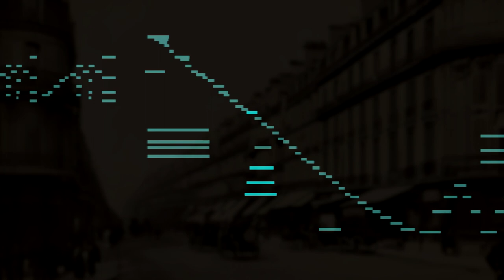F Chopin Ballade N 1 in G Minor op 23 human playing, music animation, visualization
This is a series of videos in which I created visuals on my album: F. Chopin, the Four Scherzos and Ballades

The Ballades

Started in Vienna in 1831 and finished in Paris in 1835 the first Ballade in G Minor op.23, was one of Chopin's favorites.

According to Robert Schumann, this Ballade was inspired by the epic: "Conrad Wallenrod" a large poetical work by Mickiewicz which narrates the battle of Teutonic knights against pagans. However, it is very unlikely that Chopin, always cold to programme music, would have thought to put to music this kind of epic so foreign to his character. Liszt, on the other side has a better description: "an odyssey of the soul of Chopin".

The G minor Ballade is a large poem full of passion, feelings and almost painful melancholy. It may be seen in three parts boxed with a Lento introduction and a Presto coda. Almost a sonata with two major themes, their expositions, their development and various intermediary parts.

Drafted in 1836 and finalized in 1839 during the stay of Chopin with George Sand in Majorca, the second Ballade, in F Major op.38, was published in 1840.

It is dedicated to Robert Schumann in response to the dedication of Kreisleriana op.16. This should be looked at a courtesy dedication since we know how Chopin was closed to art of Schumann which he never liked the music.

Chopin rarely played this piece entirely. Again according to Schumann, this Ballade was inspired by Mickiewicz's poem about a legend connected to the Lithuanian lake Switez: a mysterious woman emerging from it narrates the struggle of Lithuanians against the Czar's armies and the transformations of the death into aquatic flowers. That may reminds to us, in some ways, the "Cathédrale engloutie" by Debussy.

The second Ballade is an alternation of softness and strength. The first soft part was played by the composer, according to Pauline Viardot, a leading nineteenth-century French mezzo-soprano, pedagogue, and composer, without any nuances except where indicated. This part does invoke the clam water of the lake. Does the following Presto con fuoco depicts the struggle mentioned above? May be.

The second exposition of the alternating soft and strong parts leads to a vehement coda which will nevertheless, conclude with a recalling of the introductory calm.

In the key of A flat major, particularly cherished by Chopin, the third Ballade op.47, started in 1840 was finished and published in 1841. "Ondine" a title often given to it, is from a poem by Mickiewicz relating the story of a young man in love with a nautical creature he would chase deep into water.

Schumann claimed that this work, quite different from the previous ones by its character and form is one of the most unique by Chopin.

When first played by the composer at the Pleyel hall in 1842, the critic Maurice Bourges wrote in the Gazette musicale: "This is one of the most accomplished compositions by Monsieur Chopin. His souple imagination is all over with an uncommon magnificence. In all parts of the composition is a harmonious and melodious unity, a warm animation and a rare vitality. This is poesy made with sounds."

Some see in its suave beginning an amorous duet between the lovers. The octave swinging is the base for the second theme which will develop throughout the work.

Dedicated to the Baronne Charlotte de Rothschild, the fourth Ballade in F Minor op.52, is a masterpiece by its inspiration, its eloquence, by the originality of its motives and by the richness of his harmonic language.

A pathetic work, sometimes passionate sometimes sad where Alfred Cortot commentated: "harmonically impressive, a refinement in the ecriture which is very meaningful of some new directions of the style of Chopin. No doubt, if he had lived longer he would have paved the way for our impressionism [to come]."